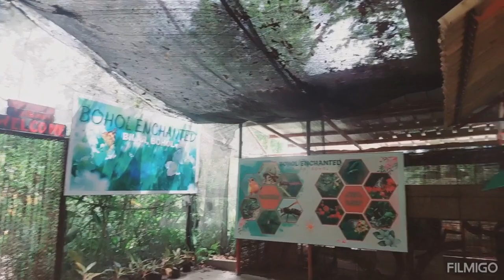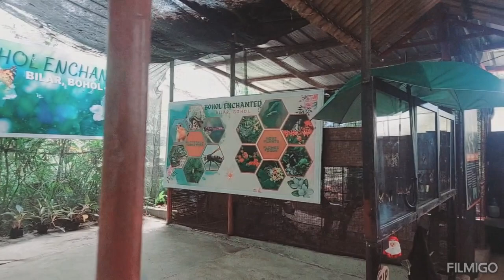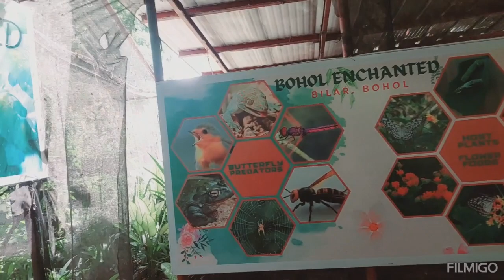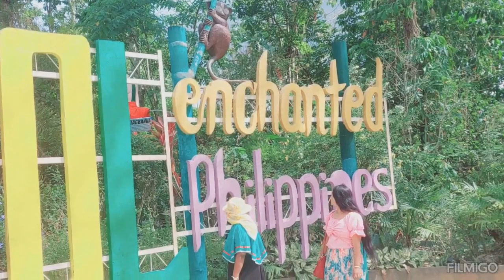চলো Butterfly 🦋 Garden থেকে ঘুরে আসি। ❤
-Chander hat